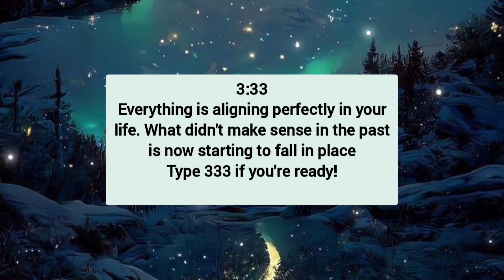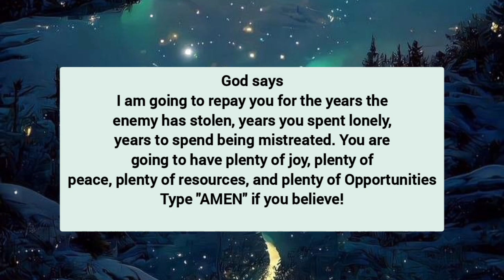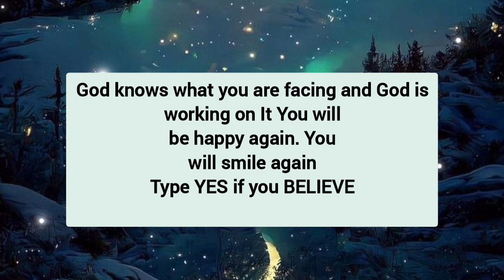✨😍🌈 See This Before 11 Pm Tonight you will Get miracles